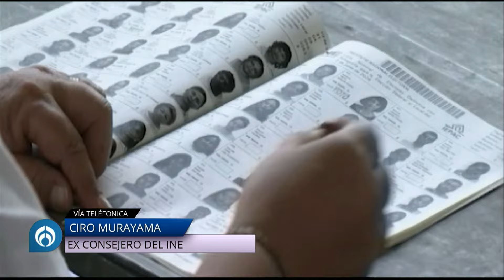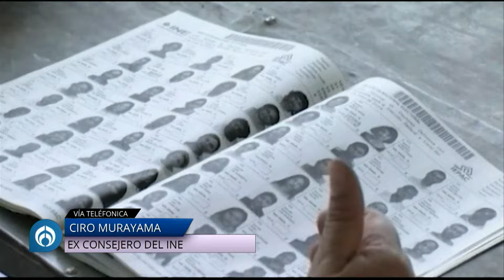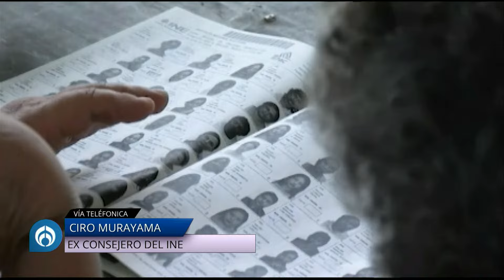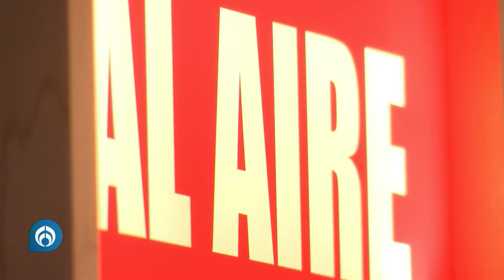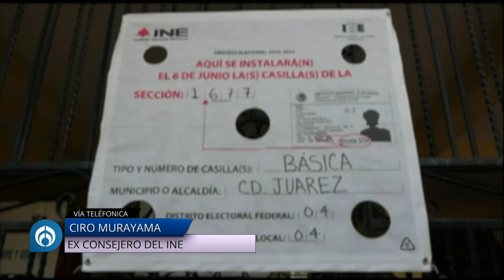"El INE no se toca", ¿entonces por qué invalidar elección?: Murayama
Ciro Murayama, exconsejero del INE, pidió no hacerle "el caldo gordo" al presidente Andrés Manuel López Obrador, porque no hay elementos para demostrar que Morena no ganó durante la jornada electoral este 2024. El binomio INE y la participación ciudadana permite que la democracia funcione, decir que hay fraude, provoca la destrucción del órgano electoral, analizó Murayama, así como lo fue cuando el actual mandatario lo sugirió desde 2006.

Grupo Fórmula